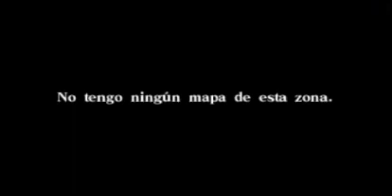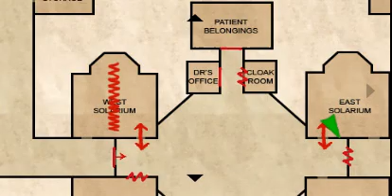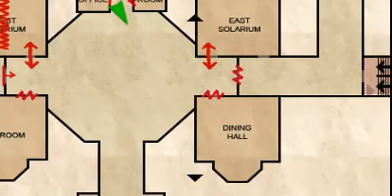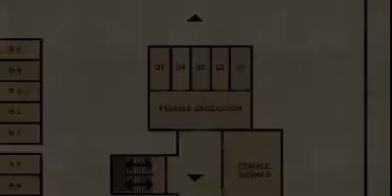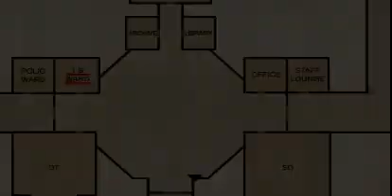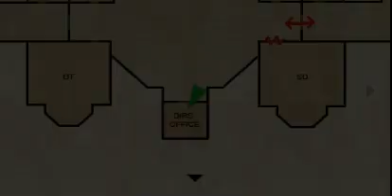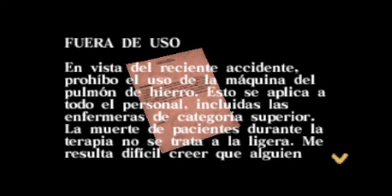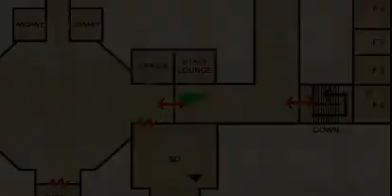Let's Play Silent Hill Origins | Cap.4 Español | Cedar Groove Sanatorium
Felicitando Viker enormemente con el video que grabamos de Silent Hil Origins el primero cronologicamente, Radio Despo la radio de los gamers patrocina la felicitacion a VIKER muy buenas y espero que os guste este 4 episodio del Let's Play